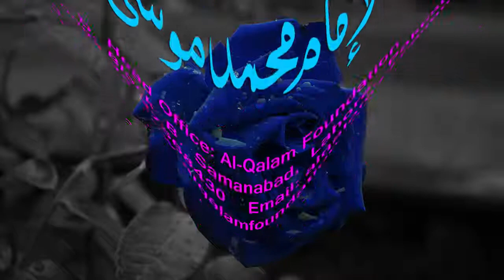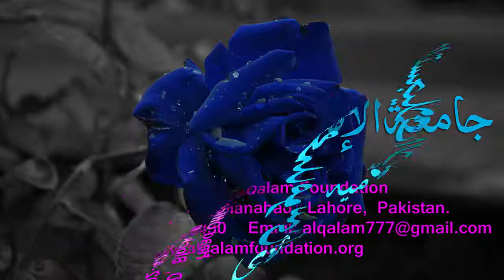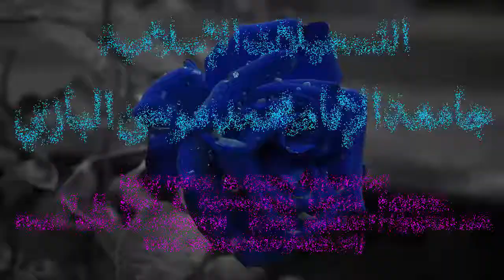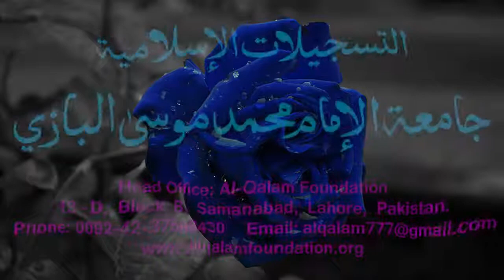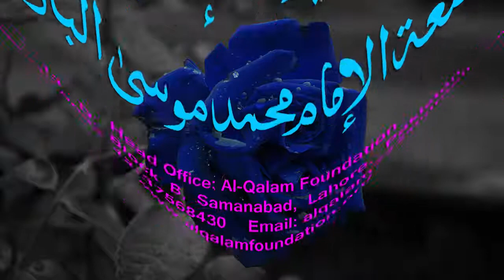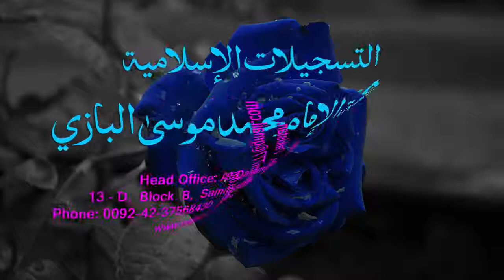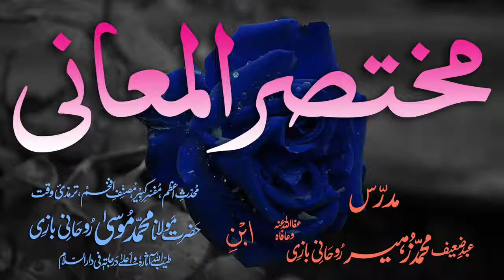Mukhtasar-ul-Ma'aani Dars - 67 - Page - 123 - Maulana Muhammad Zuhair Albazi - 26/02/2005